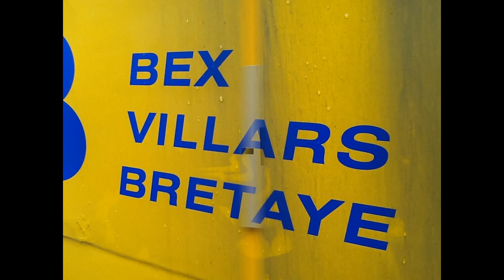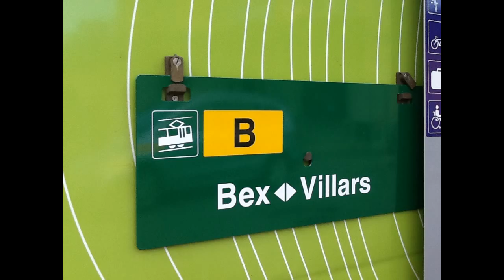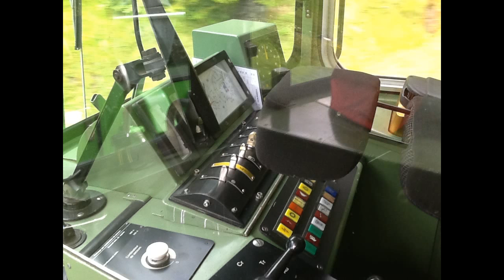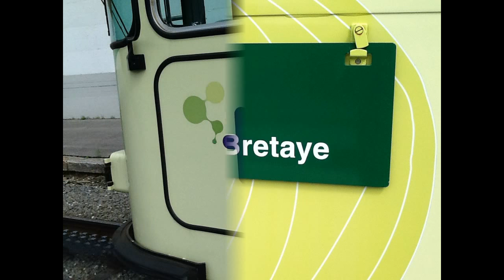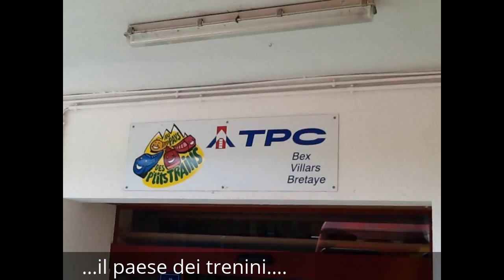Impressioni estive 2014 - ferrovia Bex - Villars - Col de Bretaye - T.P.C.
Video e fotografie realizzati durante l'estate 2014, riguardanti la ferrovia Bex - Villars - Col de Bretaye, una delle quattro ferrovie dei Transports Publics du Chablais (T.P.C.).